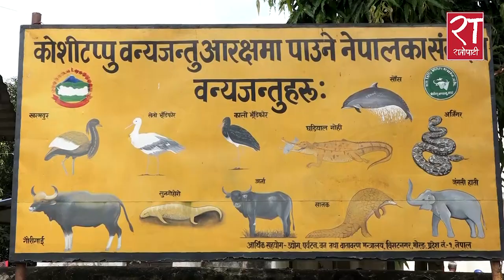‘हात्ती लोप हुने खतरा बढ्यो’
मानवबस्ती र खेतीगर्ने जमीन बढ्नुले मानव–वन्यजन्तुबीच द्वन्द्व उत्पन्न